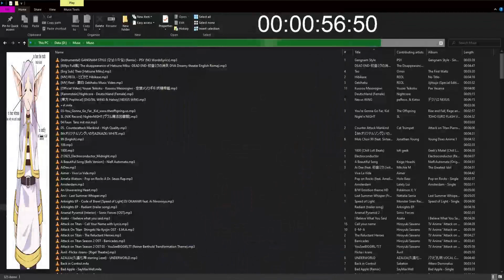Windows Explorer file sorting speedrun (01:02.11 PB) (WR?)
i just want linux

tagges:
windows 10 explorer file sort sorting sorter speedrun personal best world record linux